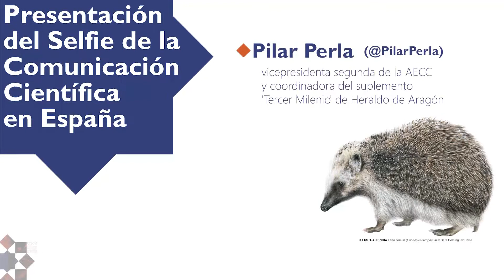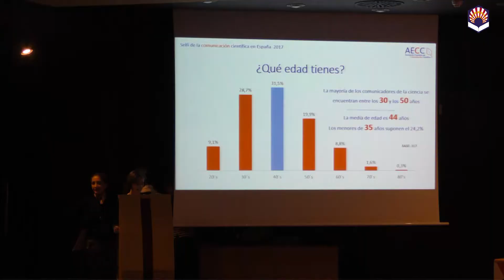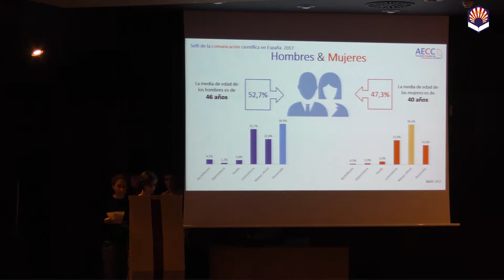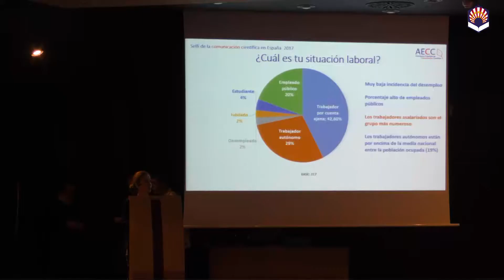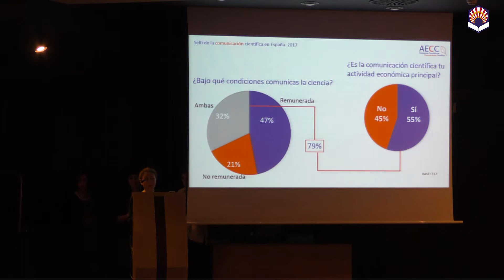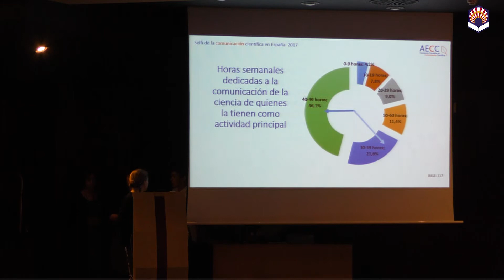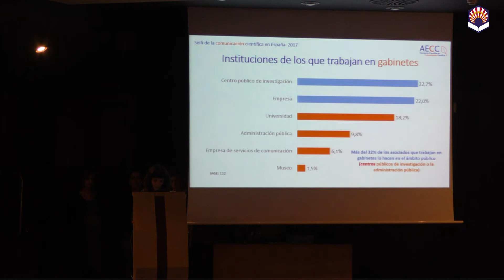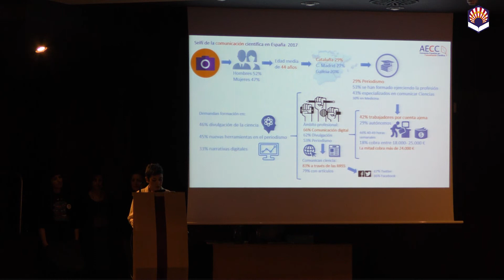CCSC 2017 Córdoba - Selfie de la Comunicación Científica en España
Presentación del Selfie de la Comunicación Científica en España
Pilar Perla (@PilarPerla) vicepresidenta segunda la AECC y coordinadora del suplemento 'Tercer Milenio' de Heraldo de Aragón

Carolina Moreno (@caromeca) catedrática de Periodismo de la Universidad de Valencia

Natalia Ruiz Zelmanovitch (@bynzelman) comunicadora y divulgadora del proyecto NANOCOSMOS ERC